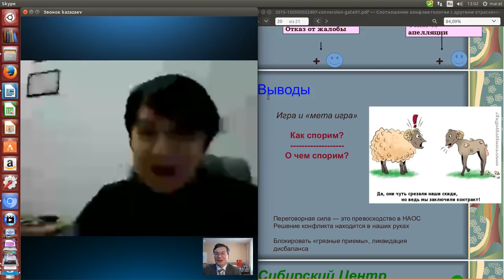Договоримся сначала о правилах игры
На протяжении ряд лет мы проводим занятие по Гарвардскому методу принципиальных переговоров. Он очень востребован в самых разных сферах. По словам Уильяма Юри и Джима Меламеда, наш век — это век индустрии посредничества, когда востребованы специалисты, умеющие разрешать конфликты быстрее, лучше, чем это традиционно делали суды. Сегодня мы рассмотрели интересные кейсы для демонстрации силы и ограничений метода. (С) Сибирский Центр конфликтологии 2016